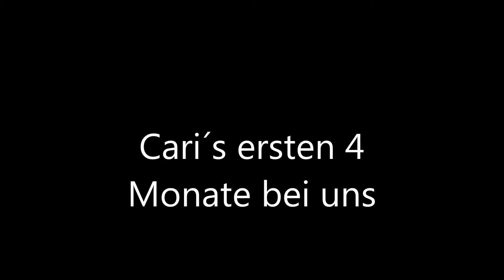Cari Photos 2014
Sheltie